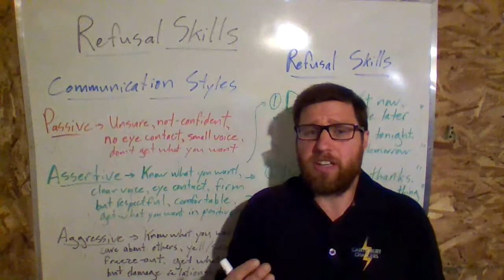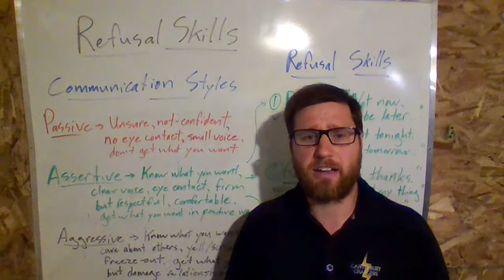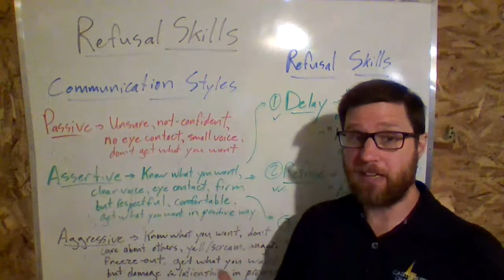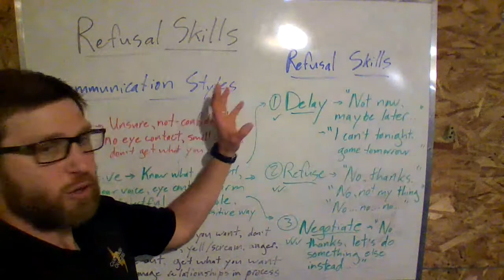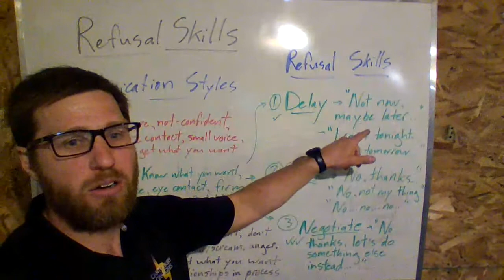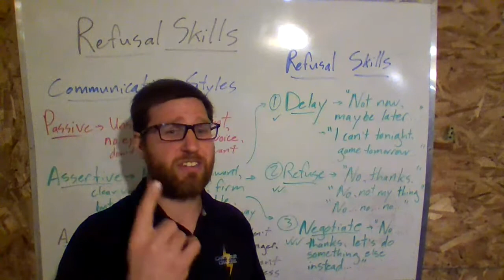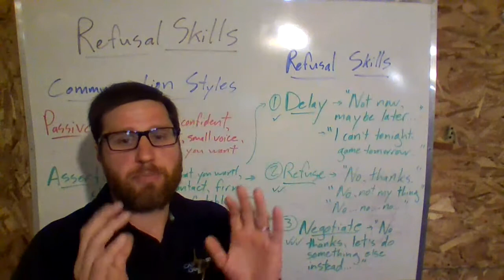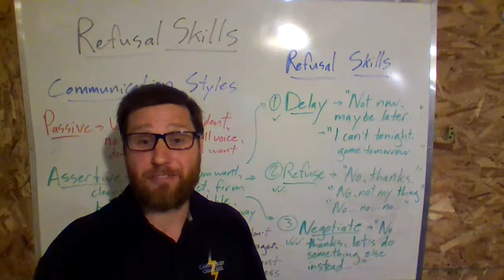Corrente - Refusal Skills